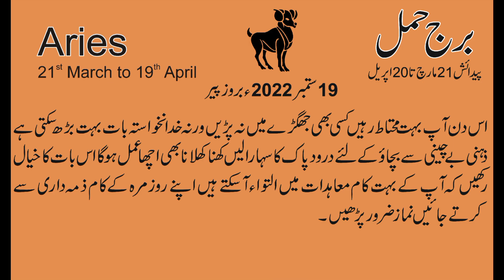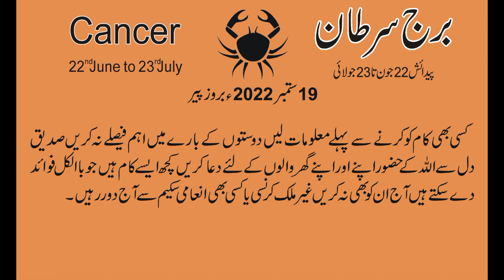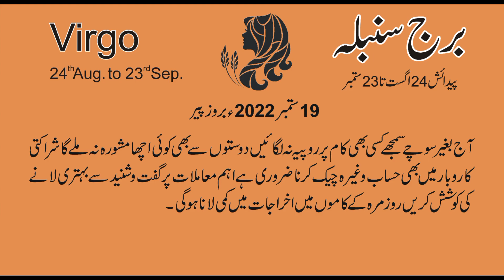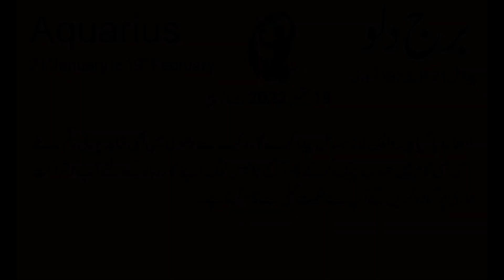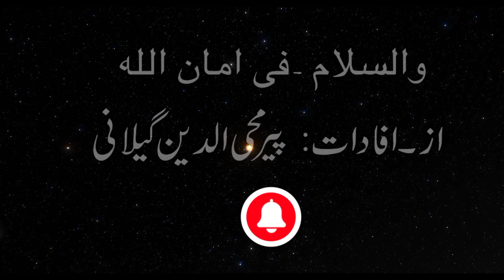19 September ستمبر 2022 | Daily horoscope in Urdu | Aj ka Din Kaisa Rahe ga | Horoscope For Today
19 September ستمبر 2022 | Daily horoscope in Urdu | Aj ka Din Kaisa Rahe ga | Horoscope For Today